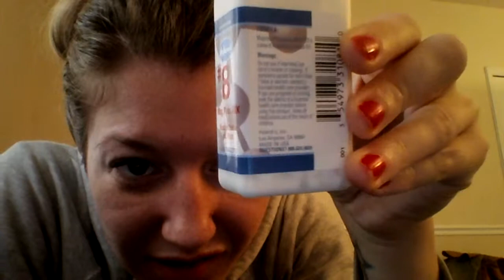Chronic Fatigue Syndrome - Magnesium Phosphate Rave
Flintstones with Choline were amazing! but alas, Bayer stopped making them. The new ones no longer have Magnesium, Phosphate, and Choline and they did not work for me AT ALL so after calling Bayer and explaining my disapproval I went searching for a Magnesium replacement. And BAM!

Hyland Magnesium Phosphate #8
- I take one in the morning every other day.

Update: I was hating on Choline in this video but have since re-introduced it into my regimen with good results.

Magnesium:

"In early 1991, I.M. Cox, M.J. Campbell, and D. Dowson published a preliminary study on magnesium levels in CFS/ME patients. All 22 patients studied had reduced levels of serum magnesium. 10 (A reduced level of serum magnesium is cause for alarm, given that the vast majority of magnesium is found in tissue, not blood.) The researchers followed up their findings with a randomized clinical study in which 15 of the patients received intramuscular injections of magnesium sulfate every week for six weeks and 17 received a placebo. Of the 15 patients receiving magnesium, 12 reported improvement in symptoms."

Phosphorus:

"Phosphorus is a key component of a molecule called adenosine triphosphate, or ATP, that serves as an energy source for almost all cells in the body.

"Of the 87 patients with chronic fatigue syndrome, nine also fulfilled the diagnostic criteria for phosphate diabetes... Phosphate diabetes should be considered in differential diagnosis with chronic fatigue syndrome" - *Not a high percentage but still possibly why this form worked the best. Source